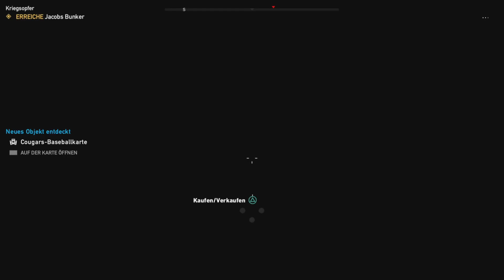Far Cry 5 DLC 'Neues Spiel +' 100%-Let's-Play #07 | Showdown mit Jacob (deutsch/german)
Das letzte Gefecht gegen Jacob steht bevor und bringt wieder eine ordentliche Herausforderung mit sich.